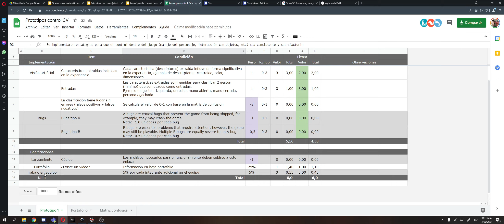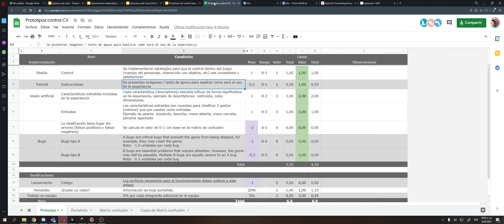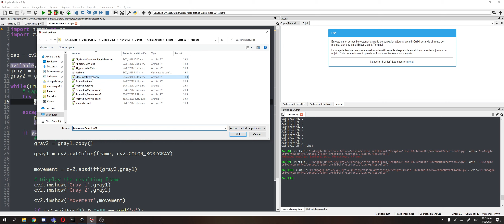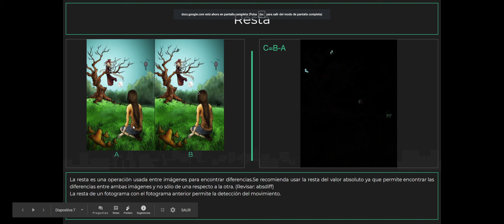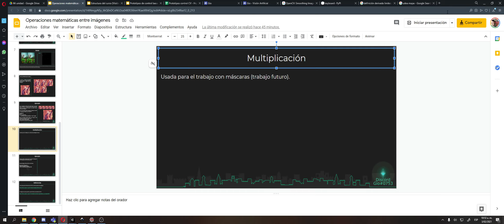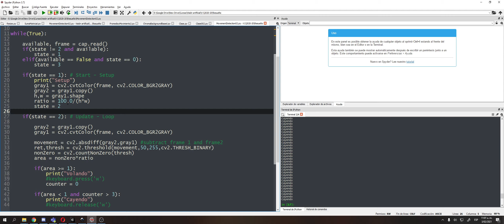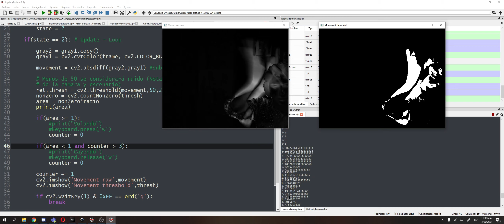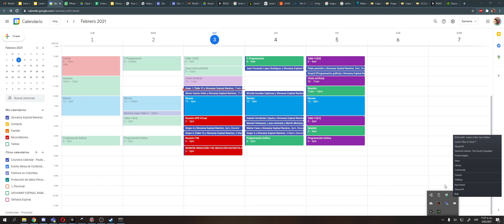004 Op imágenes - Bandlands [Visión artificial]